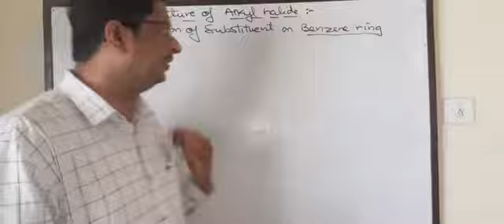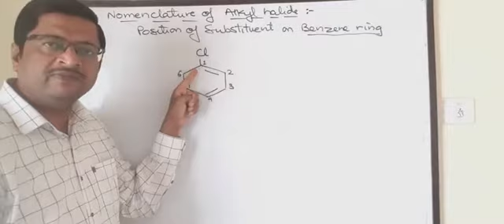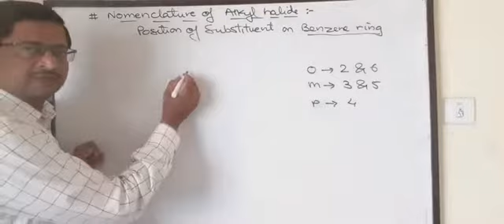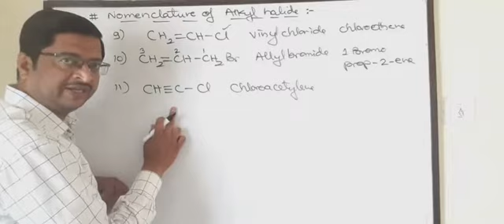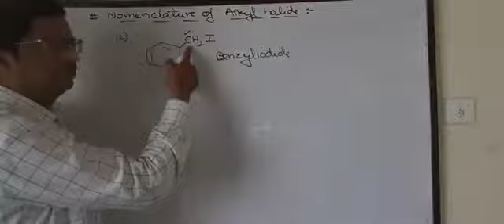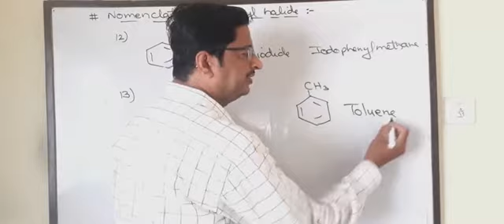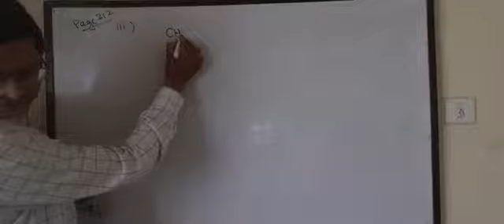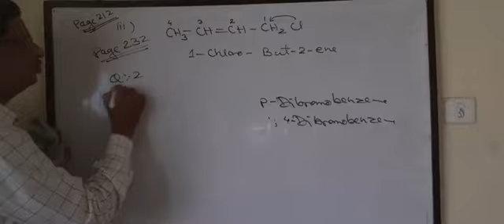L-4#HALOGEN DERIVATIVES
Nomenclature